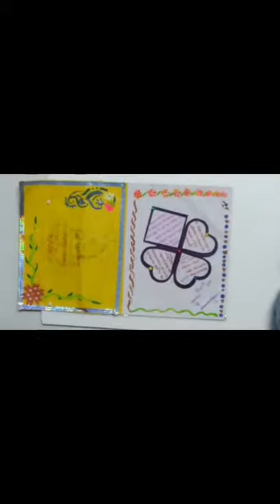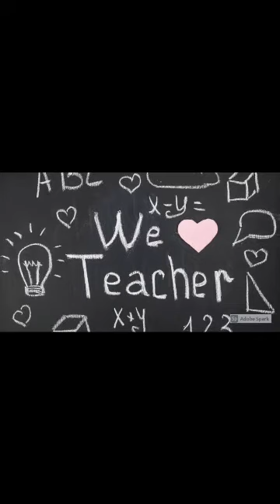Teachers Day wishes from Don Bosco CBSE School Guntupalli Children